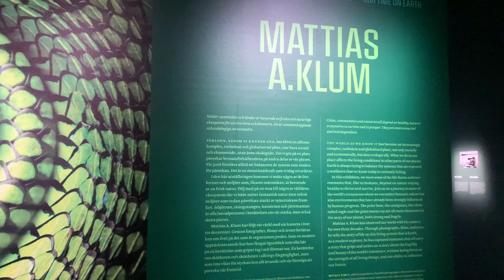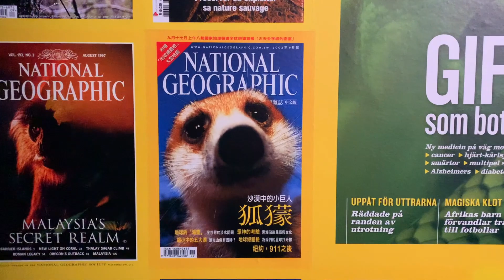🇪🇸 Alcachofas Keto, Receta Italiana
Ingredientes para esta receta clásica italiana:
alcachofas,
limón,
sal y pimienta negra,
aceite extra virgen de oliva,
melisa o perejil fresco.

Las 10 verduras más Cetogénicas:
Coliflor, repollo, aguacate, brócoli, calabacín, espinacas, espárragos, col rizada, ejotes/chaucas/vainas, coles de Bruselas.

Enlace a mi Instagram con miles de recetas Cetogénicas, fáciles de preparar y riquísimas: